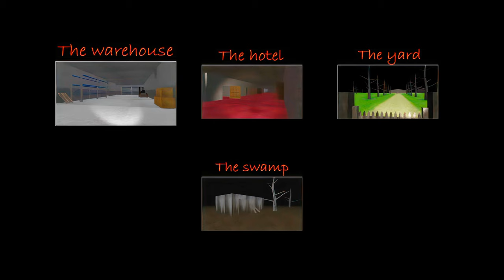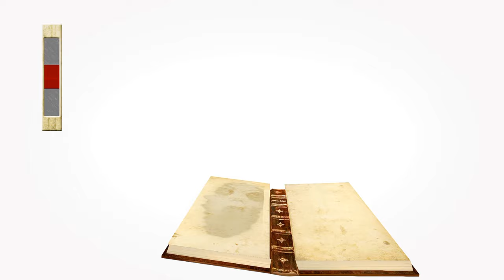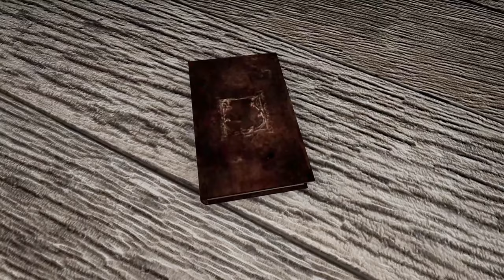All Slendrina Games With Visitor Granny Full Gameplay | Granny In All Slendrina Games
My Recorders
- Az Recorder
- Obs Studio
- Nvidia Shadowplay

- 1TB Internal Storage
- 16GB Ram

My Editors
- Powerdirector
- Capcut
- Kinemaster